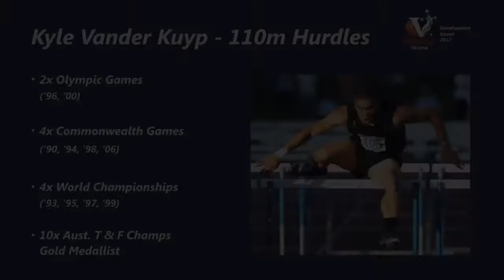AVIS Talk 28th October - Kyle Vander Kuyp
The 2012 Athletics Victoria Development Squad talk on October 28th featured 110m Olympic Hurdler Kyle Vander Kuyp. Filmed at Lakeside Stadium.